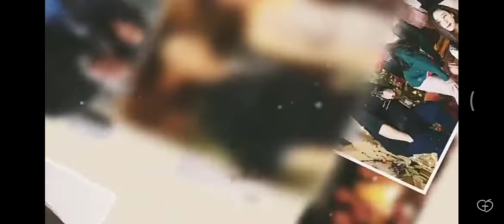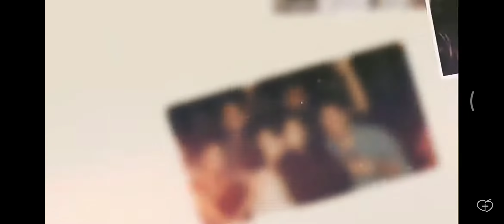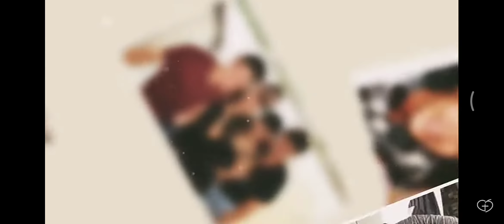บทเพลงไว้อาลัย แตงโม นิดา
เพลงในความทรงจำแตงโม FC